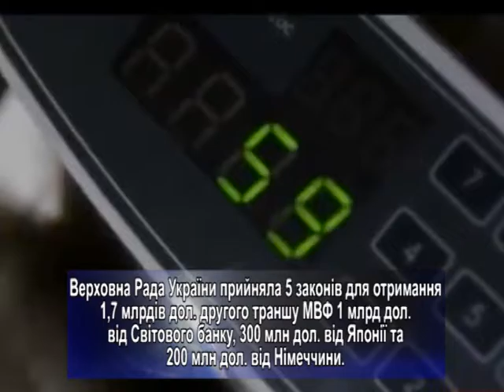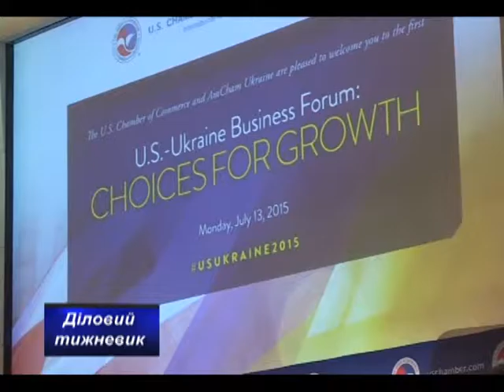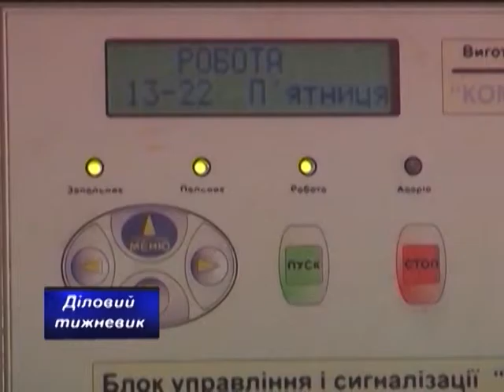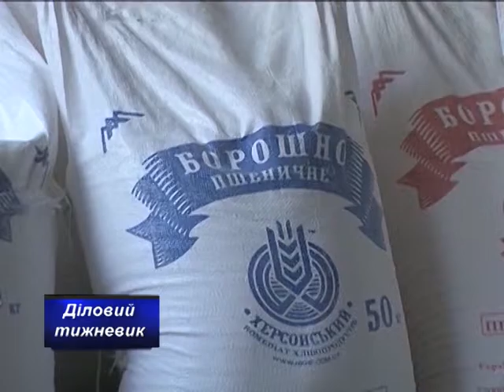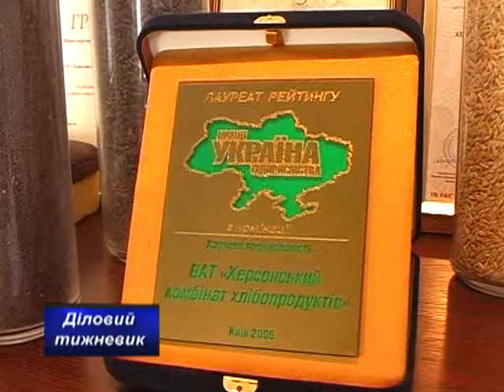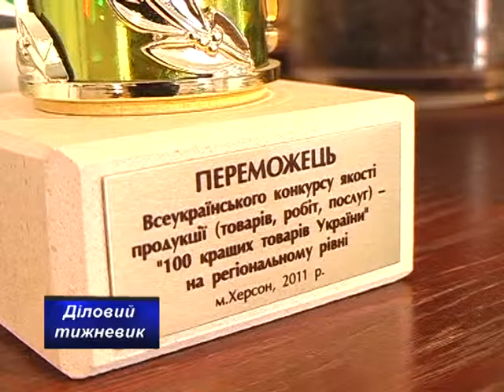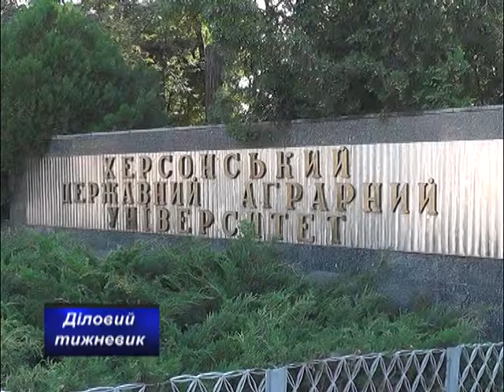ДІЛОВИЙ ТИЖНЕВИК 32